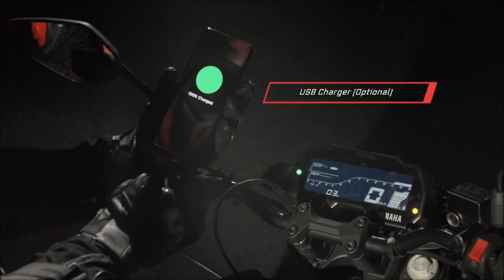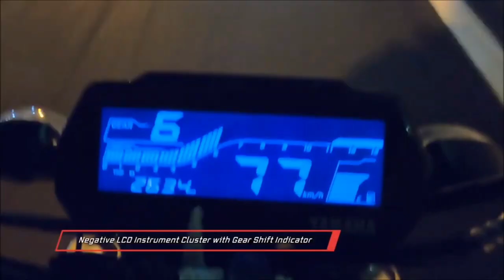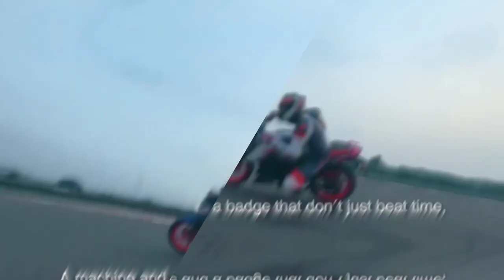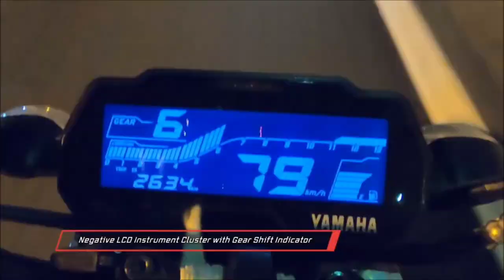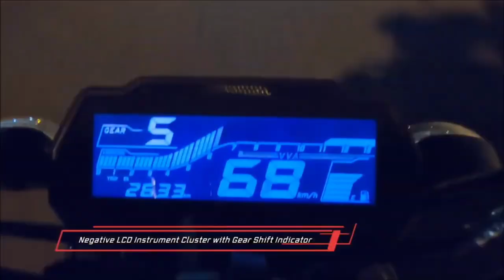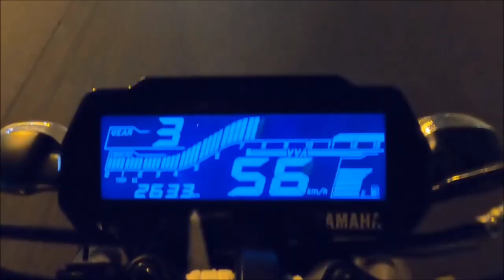Yamaha mt 15 vs apache RTR 165rp / rtr 165 vs mt15 / apache vs mt15 / tvs vs yamaha /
Share all bike related questions